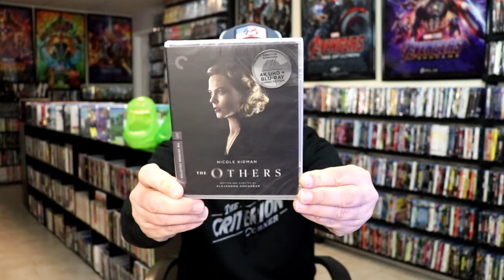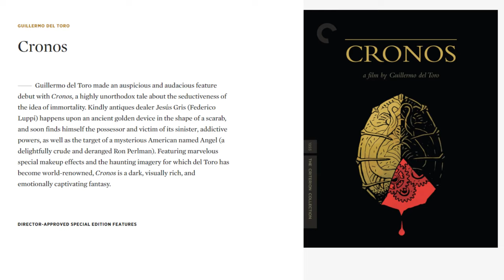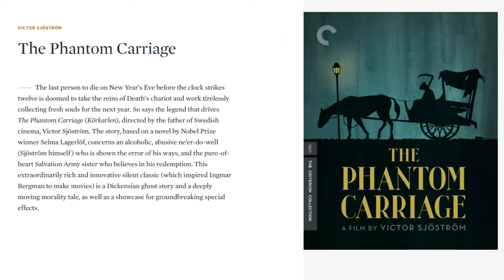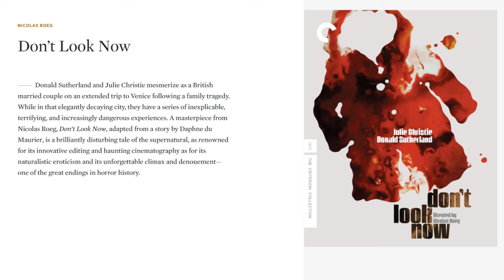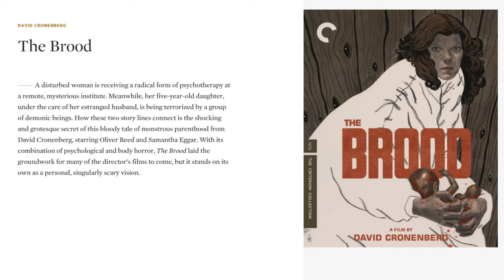The Criterion Collection | 10 Horror and Suspense Films Recommended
Check out these recommendations of 10 Horror and Suspense titles I think you should check out from The Criterion Collection!